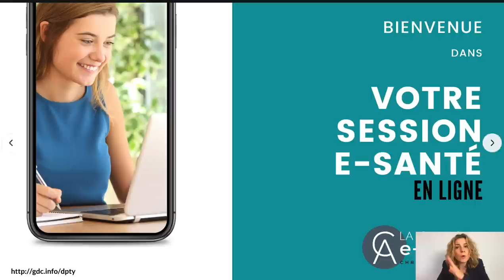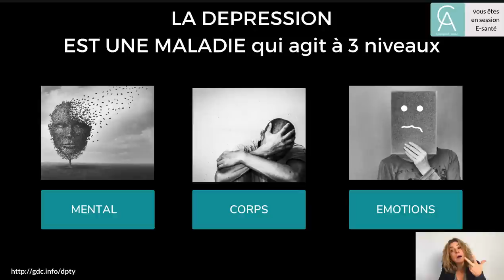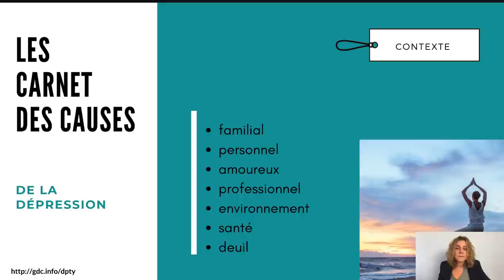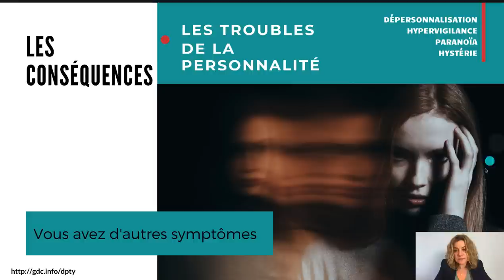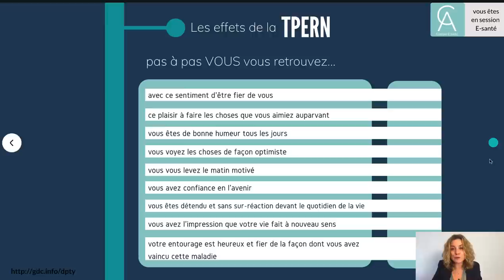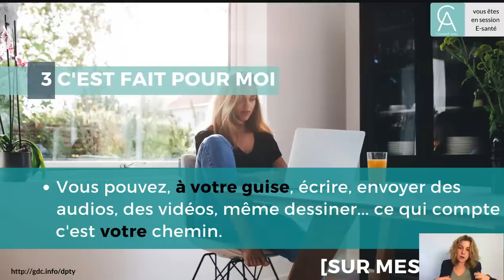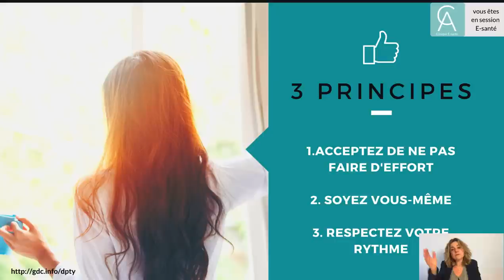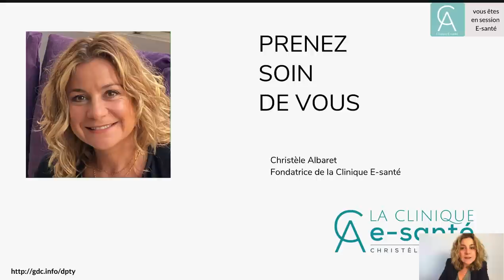LES 4 ÉTAPES INDISPENSABLES POUR SORTIR DE LA DÉPRESSION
⭐️  Inscrivez-vous à ma NEWSLETTER SANS FILTRE pour partager ensemble et de façon authentique des réflexions et des outils pratiques :

👉 Partagez cette vidéo avec une personne qui en aurait besoin. Parfois, une prise de conscience peut tout changer !

Chapitrage :

Introduction : 0:00 - 10:12
Étape 1, Comprendre : 10:12 - 22:24
Les grands types de dépression : 22:24 - 33:23
Pourquoi la dépression est un engrenage ? : 33:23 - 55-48
Le carnet des causes : 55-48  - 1:12:06
Étape 2, Diagnostiquer : 1:12:06 - 1:23:08
Étape 3, Observer : 1:23:08 - 1:44:48
Étape 4, Agir : 1:44:48 - 1:52:20
TPERN, Quand la guérison se trouve au bout des doigts : 1:52:20 - 2:03:37
Étape 5, Mode d'emploi : 2:03:37 - 2:19:05
Comment la thérapie digitale vous apporte un succès rapide : 2:19:05 - 2:40:57
Que se passe t-il une fois en thérapie ? : 2:40:57 - 2:53:46
Questions de patients : 2:53:46 - 3:17:20

Nous allons parler de votre dépression, qui est peut-être la meilleure chose qui pouvait vous arriver !

Ernest Naville l’a dit, la source de nos découragements se trouve dans l’impatience.

En dépression, vous vivez au ralenti, vous vous isolez. Vous ressentez toutes ces émotions et cette tristesse en dents-de-scie au quotidien. C’est le meilleur moment pour mettre un frein à cette vie hors de contrôle et observer. Observer ce cheminement qui vous a mené là aujourd’hui.C’est le moment de créer votre chemin avec une nouvelle direction et un nouveau soi. Une nouveau soi paré à toutes les éventualités, plus fort et plus serein.

Ce soir, nous ferons le tour de la dépression : ses causes et ses effets, son pourquoi et son comment. Je vous proposerai également un diagnostic interactif pour vous permettre de prendre conscience de l’intensité de vos symptômes et de passer à l’action.
Pour passer à l’action, des outils sont essentiels. Je vous les donne ce soir pour y parvenir sans effort.

Je vous parlerai de la TPERN.La thérapie par exposition à la réalité narrative. Quand vous êtes en dépression, vous manquez de force et c’est normal. La dépression est un véritable cancer des émotions et du mouvement. Pourtant, vous abandonnez souvent l’idée de vous faire aider.

Rassurez-vous, vous n'êtes pas seul(e). J’ai conscience de tout ce qu’une thérapie implique pour vous. C’est pour cette raison que j’ai créé la TPERN et son protocole adapté à la dépression.Nous verrons ensemble comment en sortir grâce à la TPERN et ses effets bénéfiques sur votre cerveau. Il est essentiel d’agir ! Que cela soit pour vous ou pour un proche, il est temps d’en sortir. Je vous livre tous mes secrets ce soir. Camille, psychologue clinicienne de la clinique E-santé, sera aussi présente sur le Tchat pour répondre à toutes vos questions.